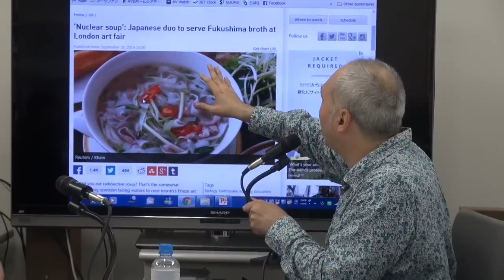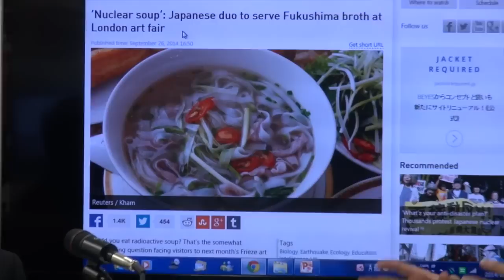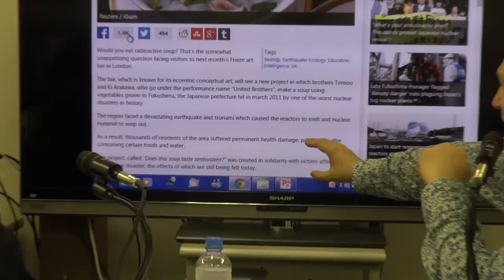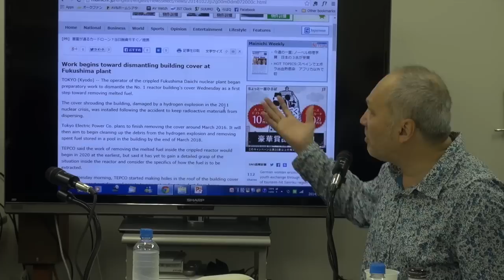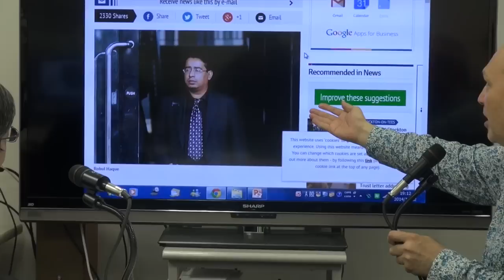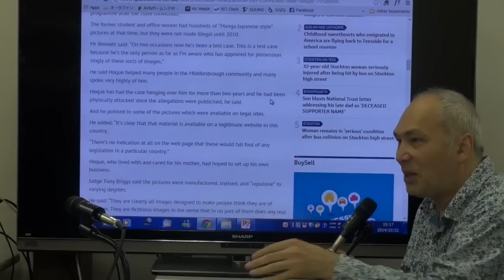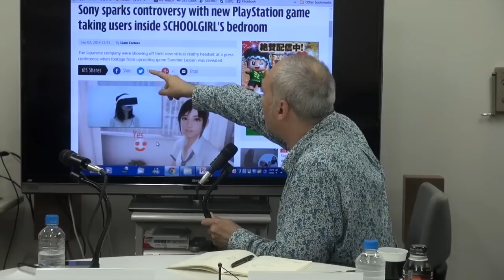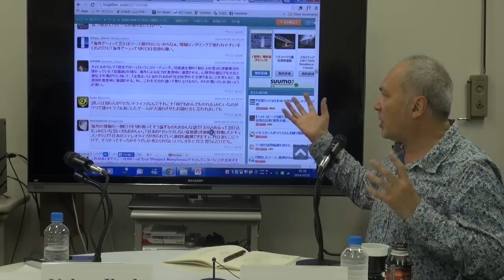Is Fukushima Dangerous? -- Distorted images of Japan -- Morley Robertson × Nobuo Ikeda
How Japan is reported overseas?

The Independent (UK)
Would you eat Fukushima soup? Frieze visitors queue up to risk 'delicious' yet possibly toxic radish broth

Russia Today (RUS)
​‘Nuclear soup’: Japanese duo to serve Fukushima broth at London art fair

What's happen? What was the cause?

We asked the cause of distorted images to Morley Robertson who is international journalist.